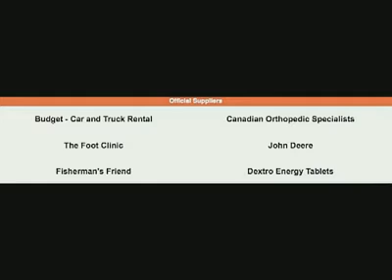GoodLife Fitness Toronto Marathon, Half Marathon, 5K, 2010, Brunello Carbo Dinner GLSP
GoodLife Fitness Toronto Marathon, Half Marathon, 5K, 2010, Brunello Carbo Dinner